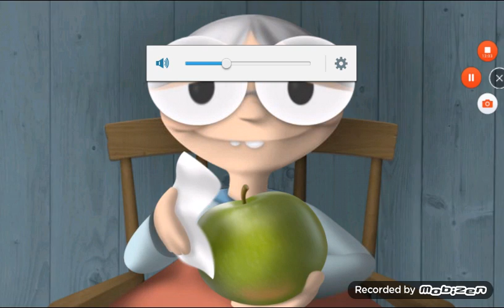One of the best games I've ever played!! (Granny smith) ep 1